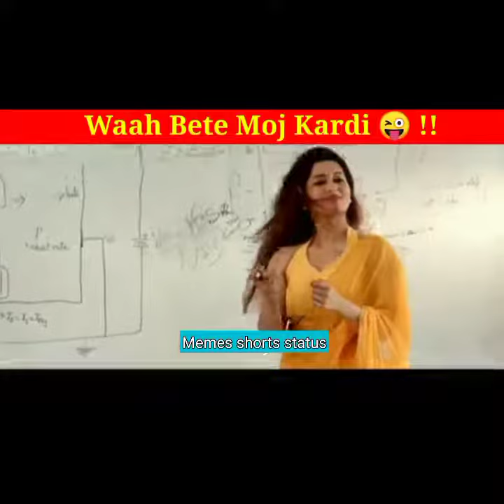Waah kya scene hai ! Wah Bete mauj kardi funny memes youtube